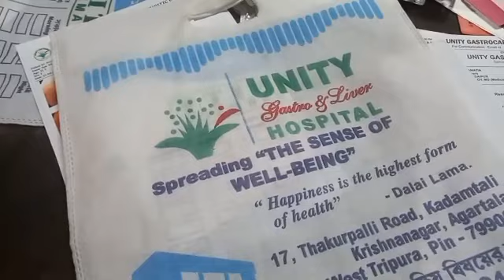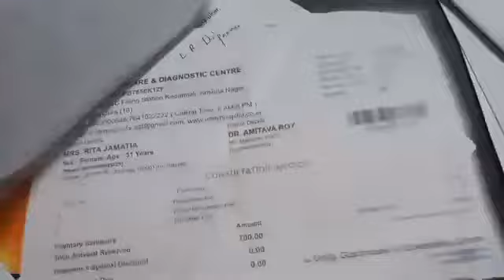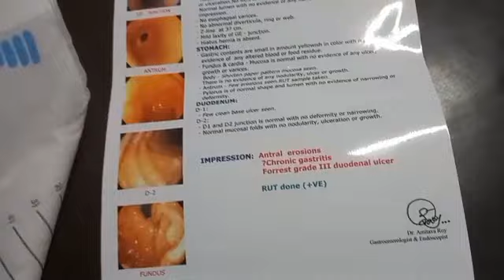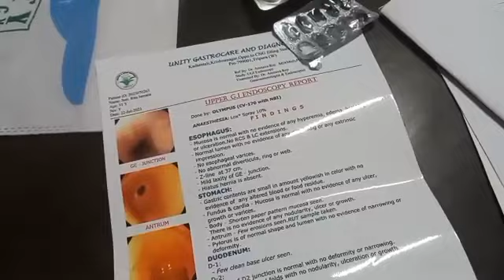Sak hamya Ong mani // Toma rogi manjak kha ang Kiri ma song sa khe /wana Laha